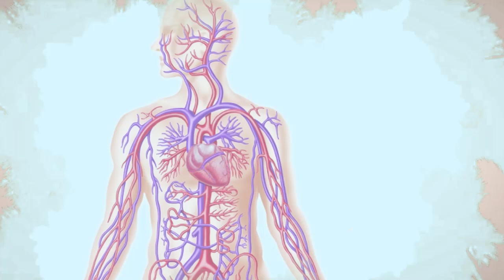លទ្ធភាពរីករួម ( Compliance) , ភាពល្មម (Homéostasis) Dr.​ Chey Vithia​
In this video we want to show you about លទ្ធភាពរីករួម ( Compliance) , ភាពល្មម (Homéostasis) Dr.​ Chey Vithia​ - SUCCESS REVEAL

 - Homéostasis (ភាពល្មម)
- Compliance (លទ្ធភាពរីករួម)

ធ្វើបទបង្ហាញដោយលោក សាស្រ្តាចារ្យមហាបរិញ្ញា ជ័យ វិទ្យា

✮✮✮✮✮ Enjoy!

✡ ABOUT US ✡
.: Why We create SUCCESS REVEAL channel :.
1. To inspire, Motivate, create new entrepreneur
2. Share Business knowledge, Entrepreneurship, Success
3. Free Business Education Online